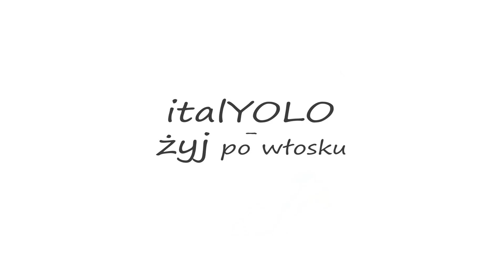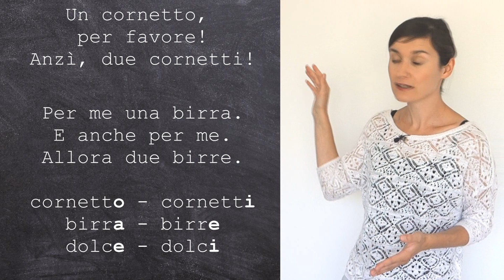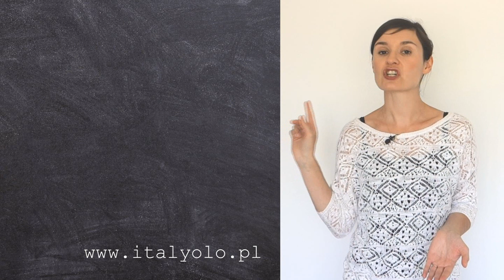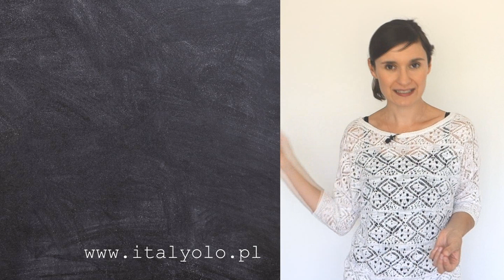ItalYOLO: Ekspresowy kurs włoskiego od zera. Lekcja 10 (z 30)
W tej lekcji słówko o rzeczowniku - jak się zachowuje w liczbie mnogiej, jak poznać rodzaj rzeczownika. Nauczymy się też zamówić coś w barze.